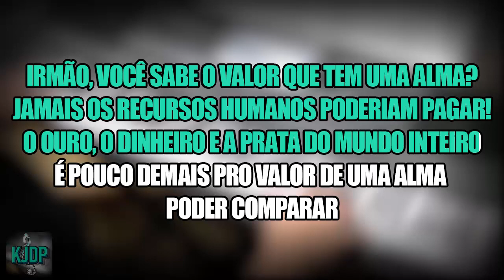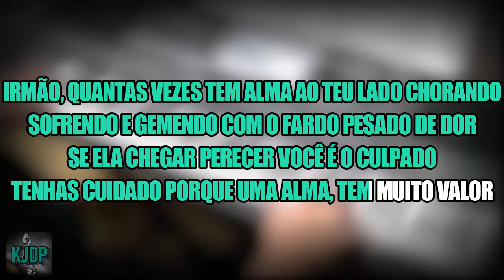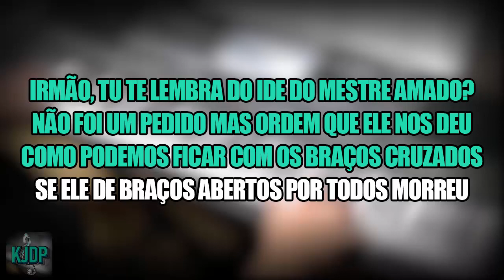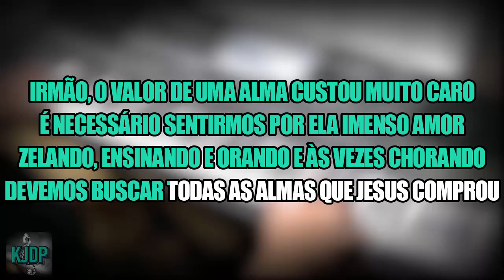PLAYBACK - LOUVOR VALOR DE UMA ALMA MENSAGEIROS DA ÚLTIMA HORA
Playback:  VALOR DE UMA ALMA
Composição: Benedito Felizardo
Tecladista: Claudio R. Miyamoto